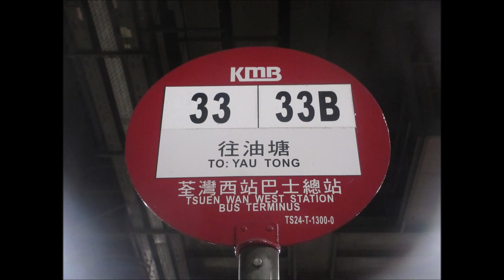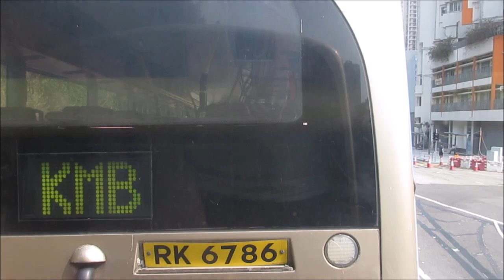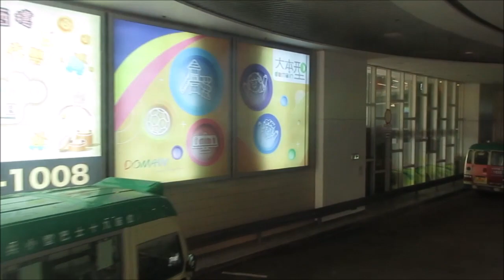KMB L AVBWU656 VA4052@33 駿業街 － 油塘